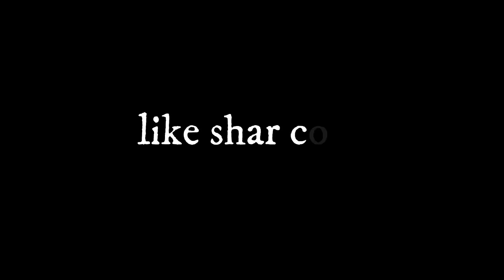harsh benwail vs Realhit video full hd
harsh viedo realhi video you disideo